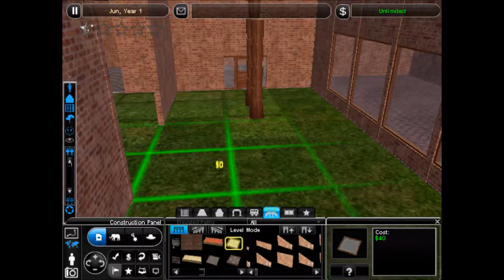Zoo Tycoon 2: Thompson Gazelle Exhibit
This is the best exhibit I have probably every made.  Since I was recording during Christmas, I had to stop several times during the video but after a while I just decided to record the rest the next day.  It took a while to find the songs for the video.  I am very happy about the fact that nothing really went wrong in the game, during the video, during the editing, and etc.  I thought the animals were a good choice and also thought that the actual exhibit structure and planting was some of the best I have done.
From now on, I will be putting the Zoo Tycoon 2 logo in my videos instead of the red writing and also in the the next video I will be bring back the original temperate forest planting and design methods I used when I first started out this channel by making a small temperate forest zoo that I accidentally lost (If you want to watch these videos, check out the first 4 videos on my channel) Make sure that you leave animal and exhibit suggestions, and also that you leave a comment down below! :)